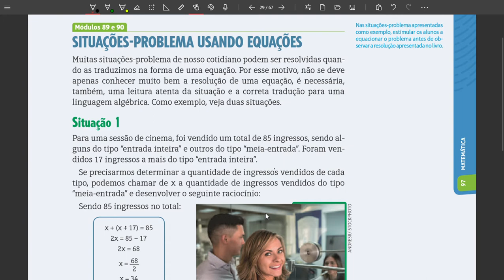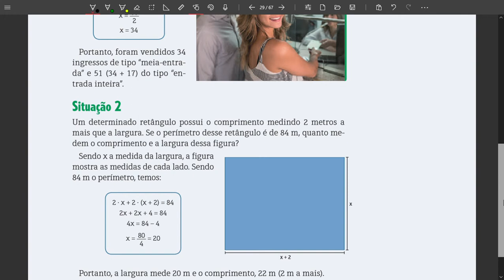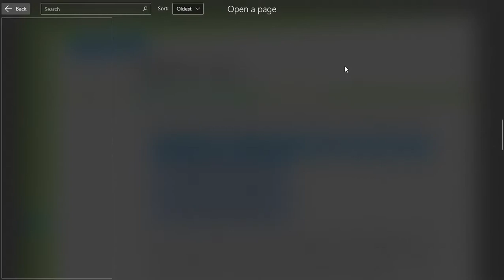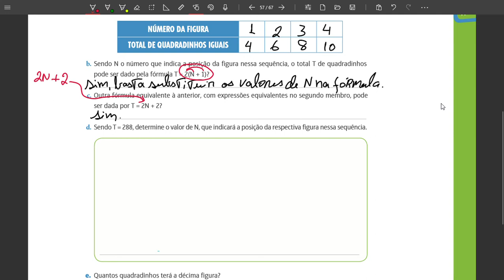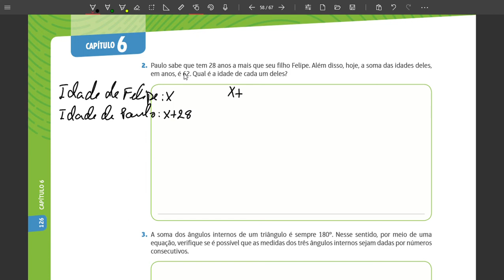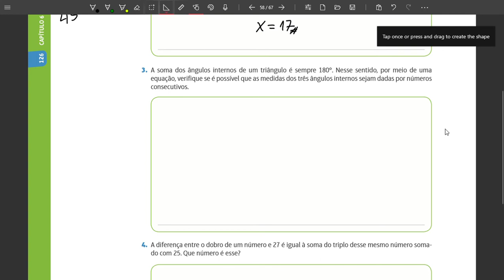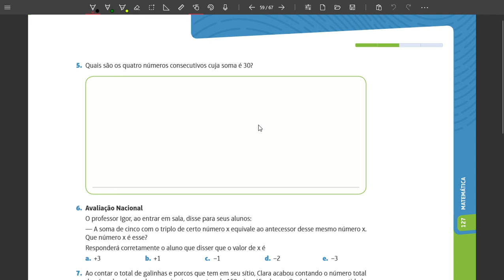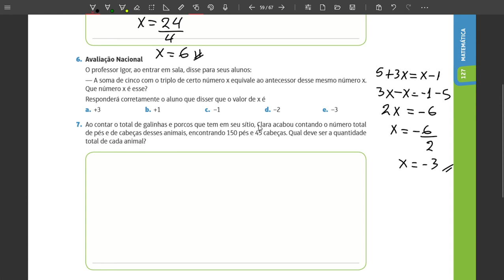7º Ano - Módulos 89 e 90| Situações-problema usando equações